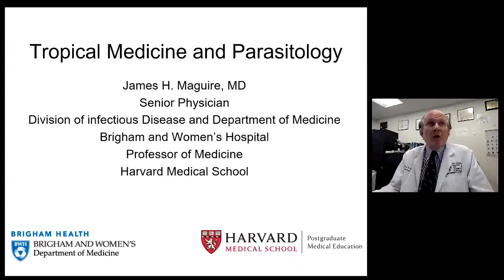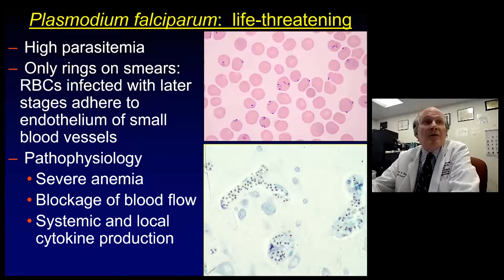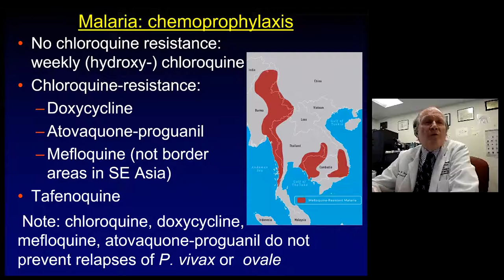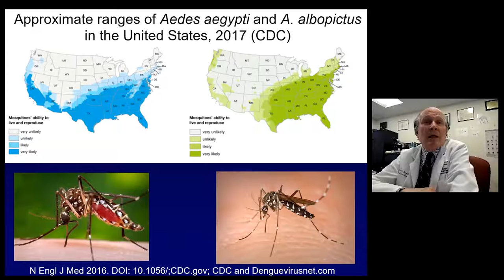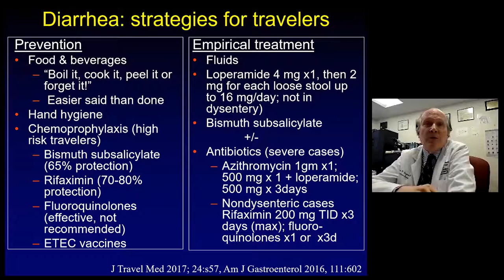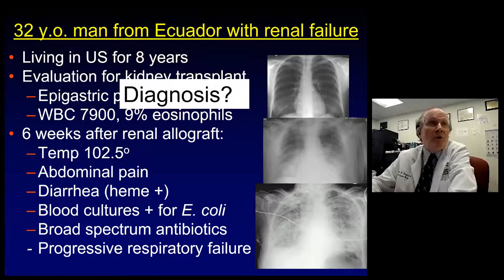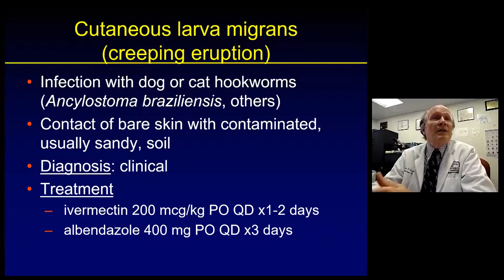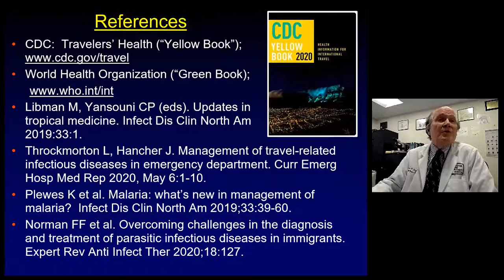62 Tropical Medicine Parasitology | Harvard of internal jony teo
62  Tropical Medicine Parasitology | Harvard of internal jony teo